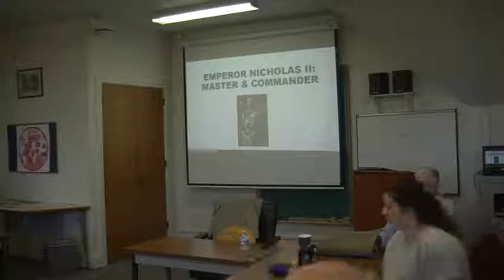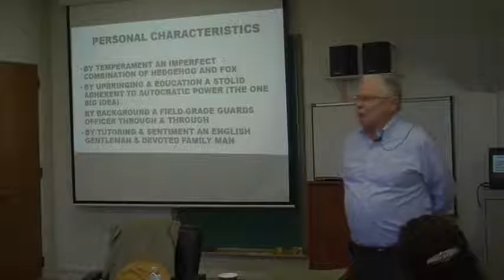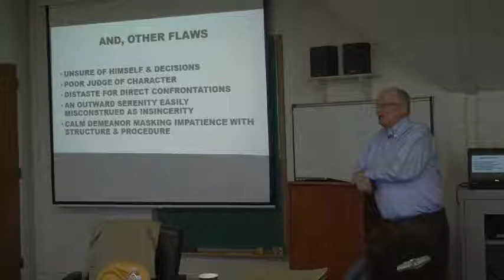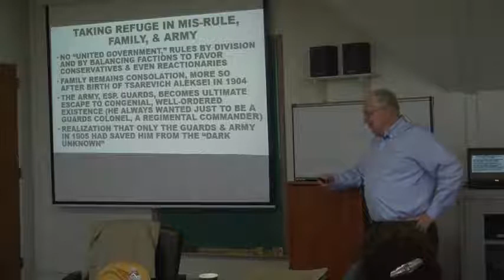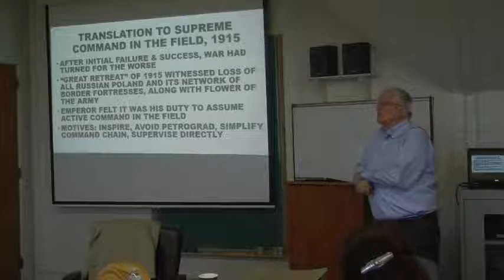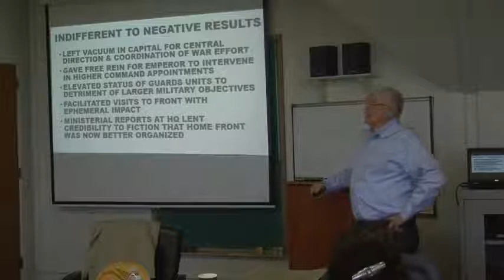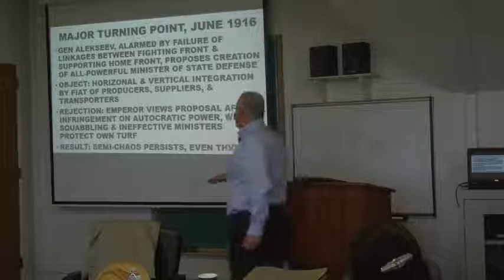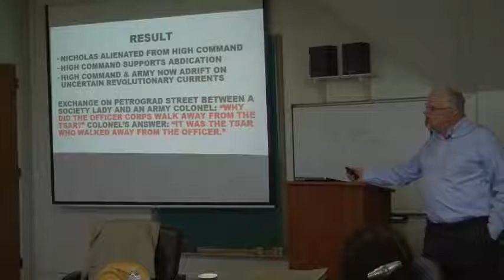Brownbag: Bruce Menning, 10/8/19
Prof. Bruce Menning (CREES) will deliver a lecture titled "Nicholas II: Master and Commander." Prof. Menning specializes in military history. He retired in 2011 as Professor of Strategy with the Department of Joint and Multinational Operations at the U.S. Army, and is now Adjunct Professor at CREES. Prof. Menning is the author and editor of: Bayonets Before Bullets: The Imperial Russian Army, 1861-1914; Reforming the Tsar’s Army: Military Innovation in Imperial Russia from Peter the Great to the Revolution; and World War Zero: The Russo-Japanese War in Global Context.